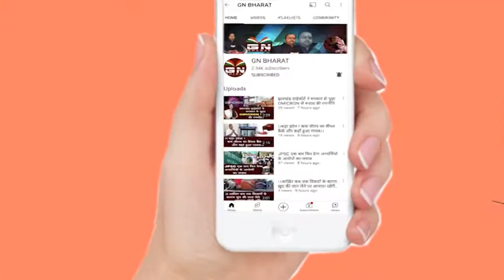भाजपा ने निकाली हेमंत सरकार की शवयात्रा || लगाया भ्रष्टाचार को संरक्षण देने का आरोप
भाजपा ने निकाली हेमंत_सरकार_की_शवयात्रा || लगाया भ्रष्टाचार को संरक्षण देने का आरोपayNews